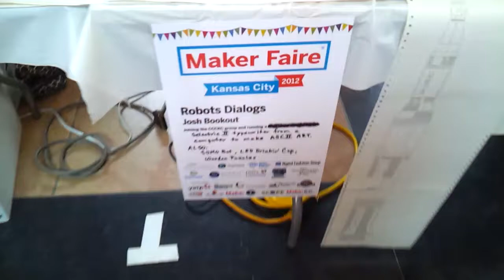Automated typewriter churning out ASCII art at Maker Faire KC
From Maker Faire Kansas City 2012